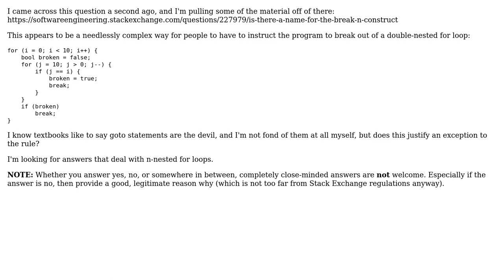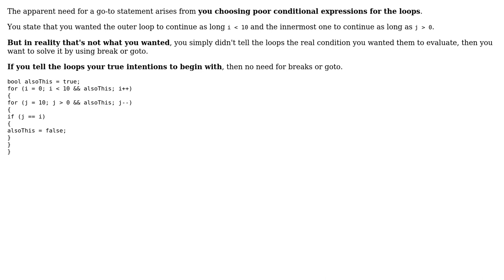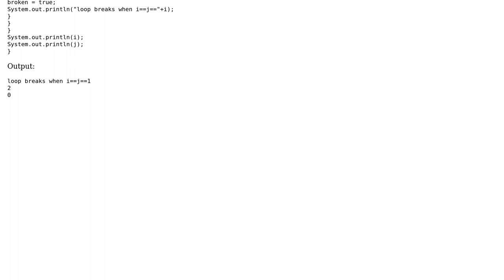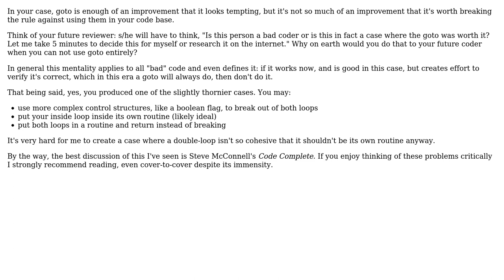Software Engineering: Does this justify goto statements? (6 Solutions!!)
Software Engineering: Does this justify goto statements?

With thanks & praise to God, and with thanks to the many people who have made this project possible! | Content (except music & images) licensed under CC BY-SA | Music | Images & others | With thanks to user Tulains Cordova user Roger user paul user Panzercrisis user FrustratedWithFormsDesigner user FabienAndre user djechlin user dietbuddha and the Stack Exchange Network Trademarks are property of their respective owners. You are responsible for your own actions.